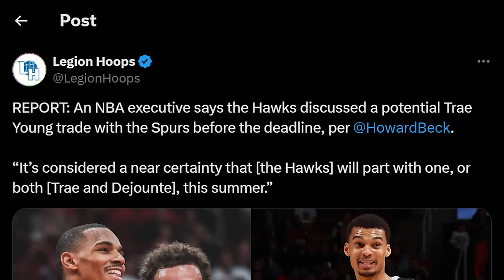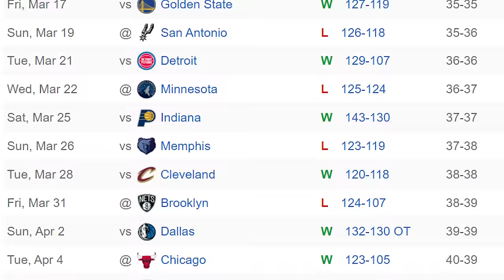The Hawks Need To Start Over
The Atlanta Hawks are going nowhere. Since making the Eastern Conference Finals in 2021, Trae Young's Hawks have regressed each and every year. Despite adding Dejounte Murray from the Spurs in 2022 the Hawks are currently barely scraping by in the Eastern Conference with little path forward to winning a championship with their current core. It may be a difficult decision to make, but its time for the Atlanta Hawks to start over.